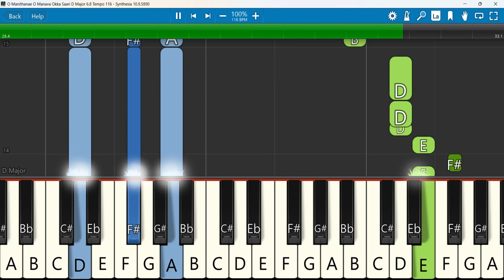O Manithanae O Manava Okka Saari Keyboard Notes D Major 6/8 Tempo 116 SN | Hebron Gospel Songs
ఓ మానవ ఒక్కసారి || with lyrics || Hebron Gospel Songs
Keyboard Notes